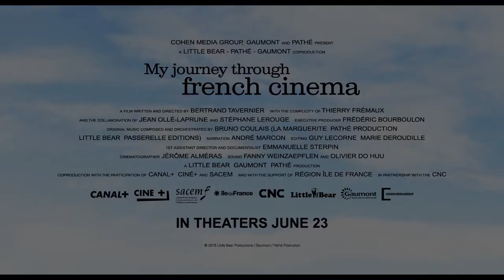My Journey Through French Cinema Trailer